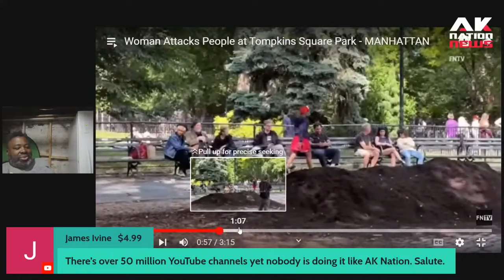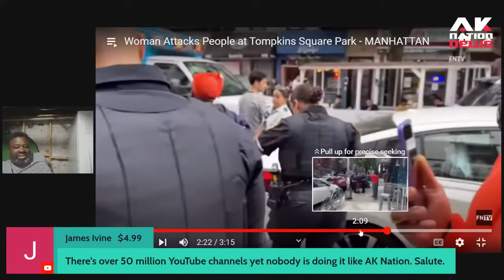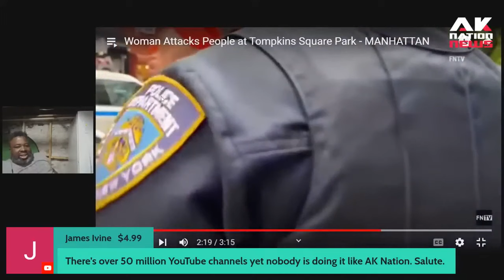Shocking moment a black woman tries to befriend group of uppity Karens & they call the cops on her.